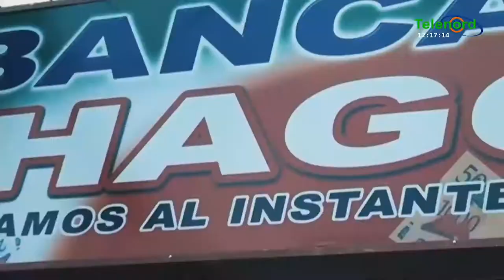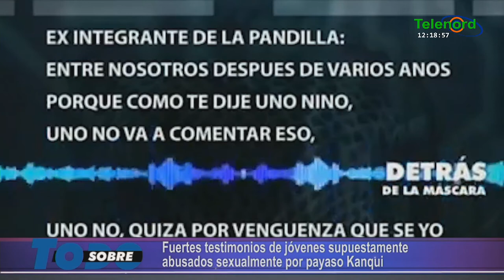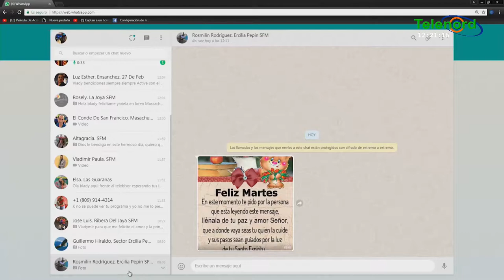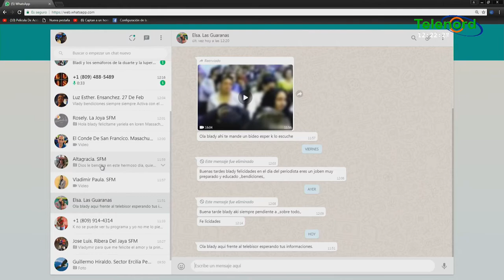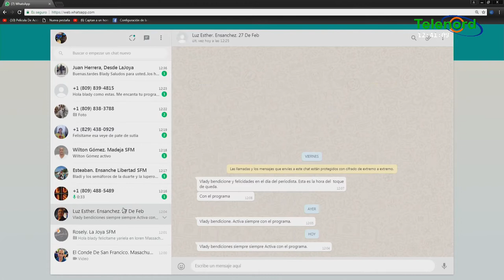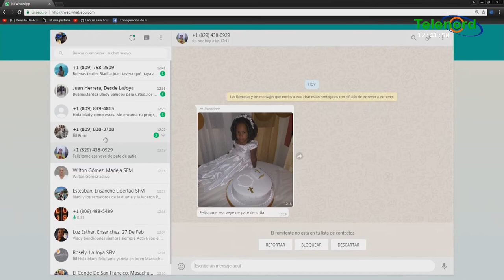Sobre Todo martes 09-04-2019